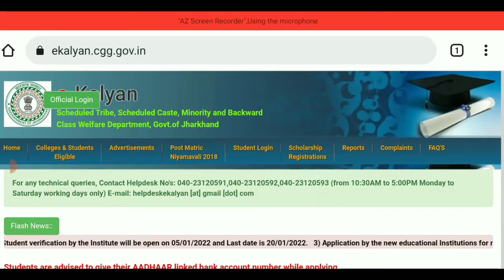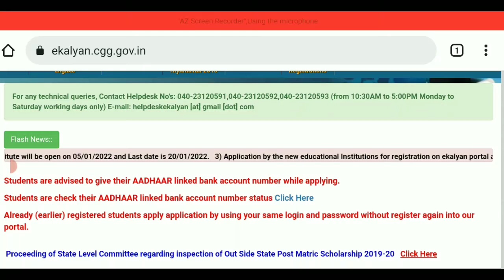eKalyan स्कॉलरशिप 5 जनवरी से। eKalyan Scholarship Good News Scholarship Date Extended 5 January